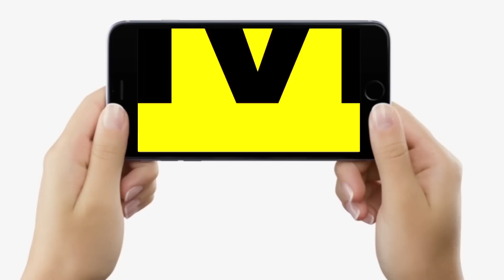Nitish Kumar की इन बातों को सुनकर Tejashwi Yadav ने किया ऐलान-'Patna से Delhi तक होगा पैदल मार्च'